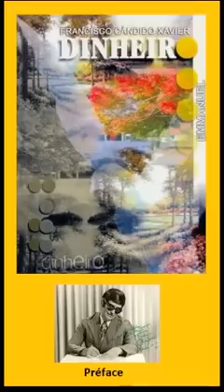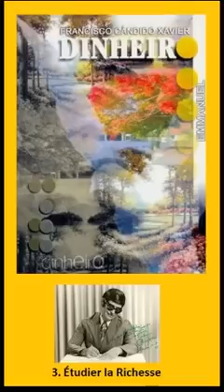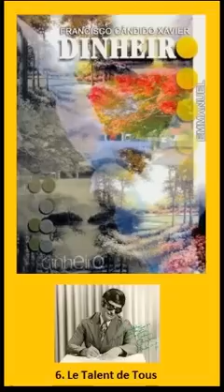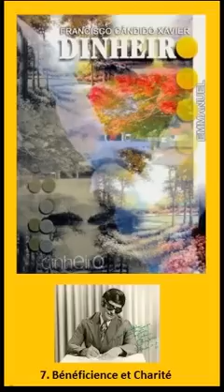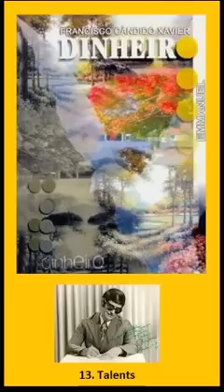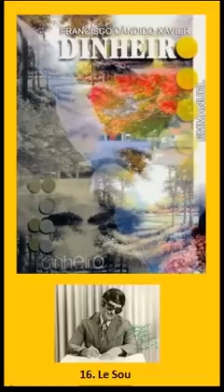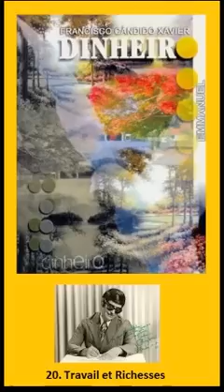Livre Audio: "Argent" par le médium Chico Xavier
Par la Psychographie du médium Chico Xavier dicté de l'Esprit Emmanuel le livre "Argent" nous donne la vision Spirite pour cet outil qui est souvent mal comprit et qui sert à l'humain, pour être le prolongement de sa volonté d'action dans un monde matériel qui fonde sa société sur celui ci.

L'Enseignement d'Emmanuel nous apprend que l'Argent n'est pas une chose négative comme la plus part des personnes le penseraient, mais qu'il est un outil neutre, qui se détournera vers le bien ou le mal, selon la volonté de l'individu qui le possède.

Si vous voulez aider à la lecture audio, pour aider les non voyants à comprendre la philosophie spirite,
n'hésitez pas à prendre contact avec Mickaël, sur le site "Mes Livres Audios"

mots clefs: Allan Kardec, Chico Xavier, Divaldo Franco, Haroldo Dutra Dias, Jésus Christ, Dieu, Réincarnation, Désincarnation, Esprits, médium, médiumnité, anges, Léon Denis, Gabriel Delanne, Amélie Boudet, Camille Flammarion, Spiritisme, Spiritualité, Divin, loi de causalité, cause à effet, Spirite, psychographie, doctrine, philosophie, nde, emi,